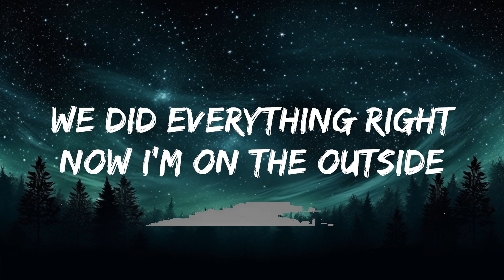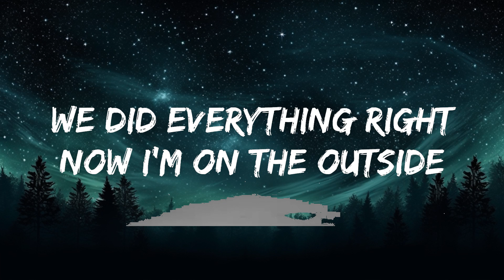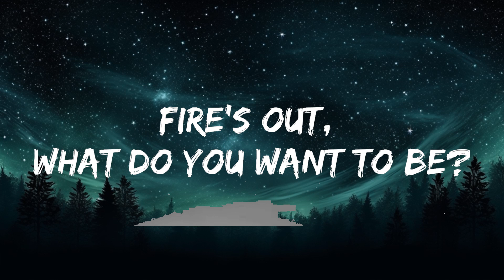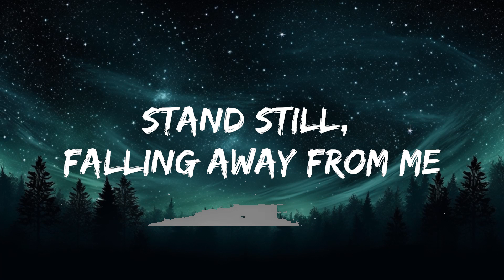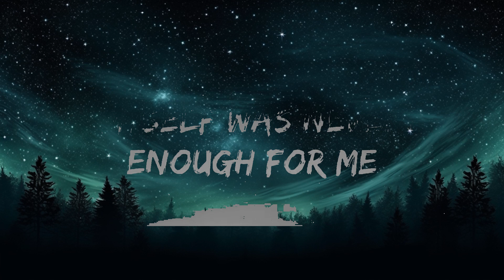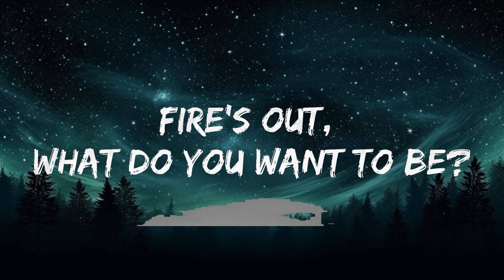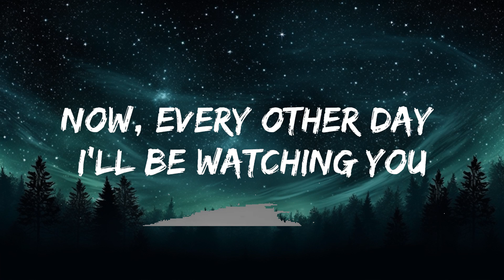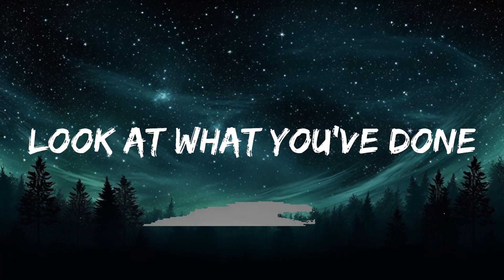[1 HOUR] Calvin Harris - Outside (Lyrics) ft. Ellie Goulding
🎵 Follow the official 7clouds playlist on Spotify :
​🎧 Calvin Harris - Outside (Lyrics) ft. Ellie Goulding
⏬ Download / Stream:

👉 Calvin Harris

☁️ 7clouds:

🎤 Lyrics: Calvin Harris - Outside ft. Ellie Goulding

Tell me what yêurs do